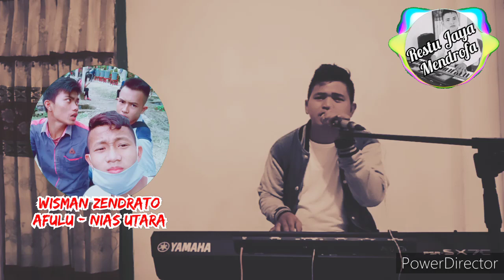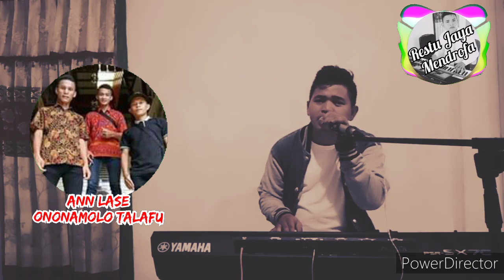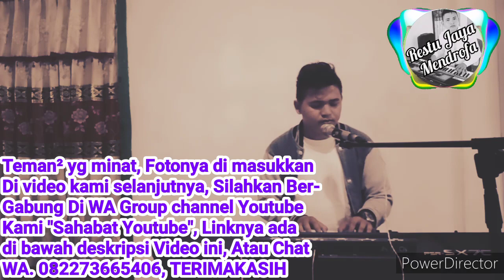Humombo - DJ Nias - Dj Remix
Judul : Humombo
Cipt : Fatouasa Halawa

Mari bergabung di WA Group Channel Youtube kami, Untuk Memasukkan Foto anda di Video Kami Selnajutnya